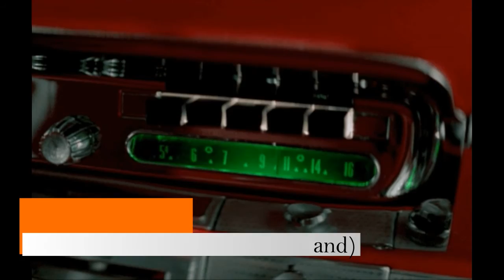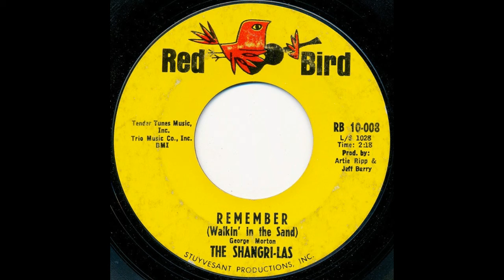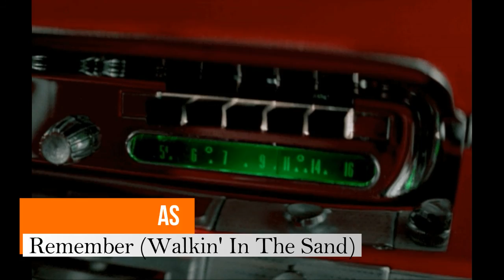THE SHANGRI-LAS - Remember (Walkin' In The Sand)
MARGUERITE GANSER.
MARY ANN GANSER.
MARY WEISS.
BETTY WEISS.
Cambria Heights, New York City.
1964.